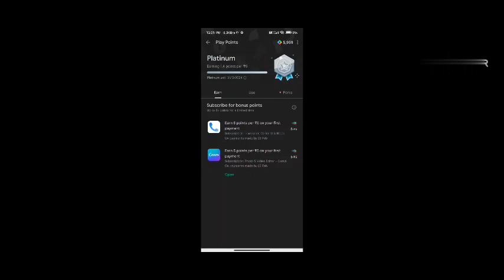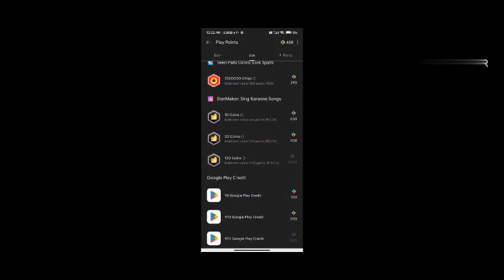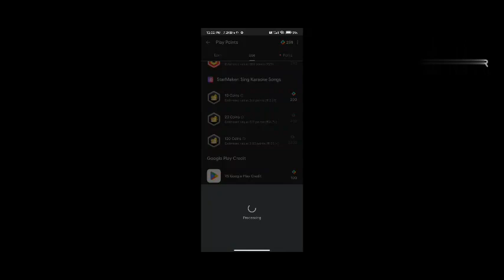NEW M.O TOP UP EVENT IN GARENA FREE FIRE | FREE FIRE NEW EVENT TODAY.